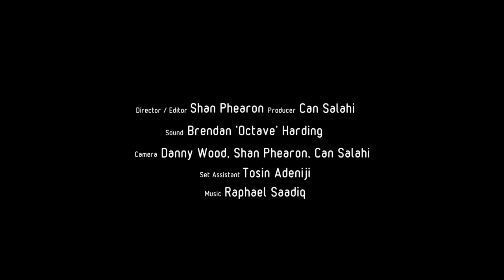Raphael Saadiq - Good Man ( Video)